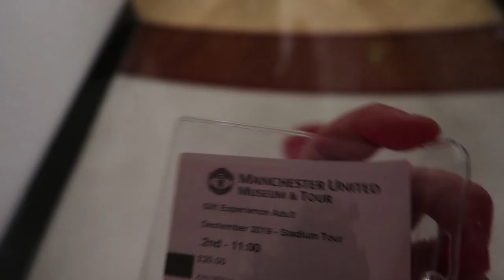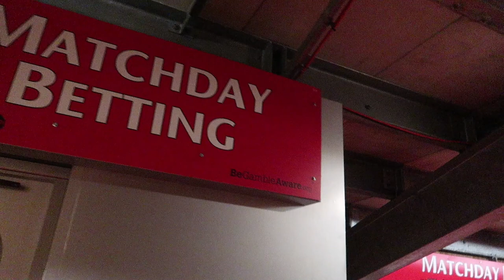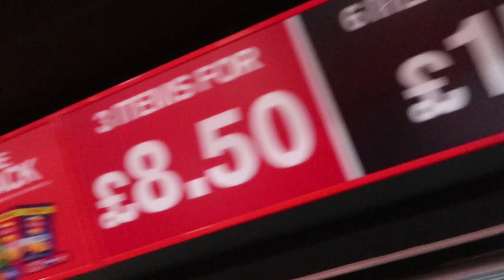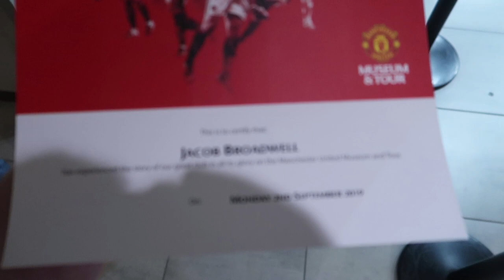OLD TRAFFORD STADIUM TOUR *Behind The Scenes* Manchester United 2019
Welcome to the video.. This video is one of my faves.. In this stadium tour it includes Pitch Side/Dressing Room/Press Conference Room/Tunnel walk to the stadium. Trophy room & Much More!! You do NOT want to miss this... If you're a Manchester United fan let me know! I'm a Leicester fan but this opportunity was to good to turn down!!

 If you've scrolled down this far.. Then write in the comments- Snape He Trusted you! *Harry Potter reference haha*